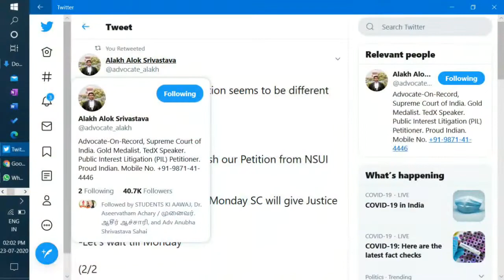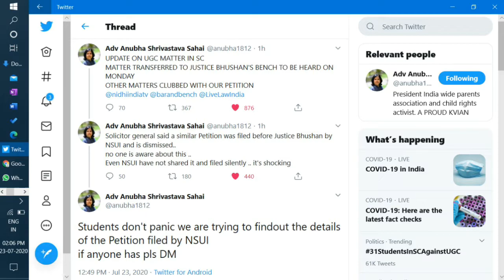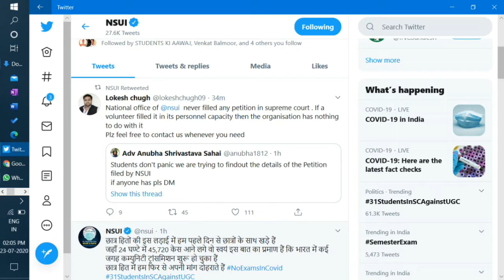UGC Vs Final Year Students / Latest Updates / MAG PRIME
In this video, I'm talking about the latest information about the UGC guidelines and related information!

TIMESTAMPS

0.00 Intro

0:15 Semester exam cancelled for Intermediate students in Tamil Nadu!

2:28 31 students case on Supreme Court against UGC guidelines

3:59 NSUI issue

6:49 Update from UNOM

7:22 What will gonna happen? Opinion in my view...

We're PRIME here & ever!